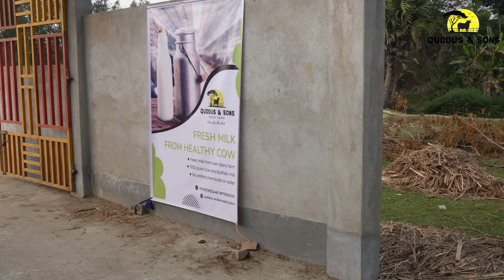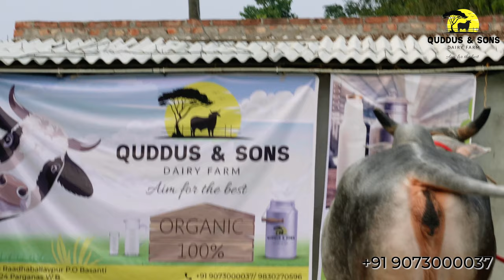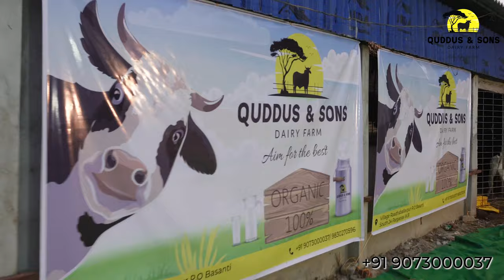Beautiful & Biggest Cow Collection in ❤️Quddus & Sons Dairy Farm 2023 Collection ❤️ Kolkata Cow 2023